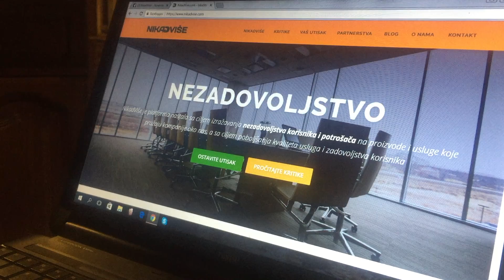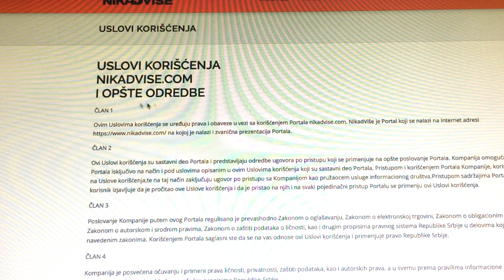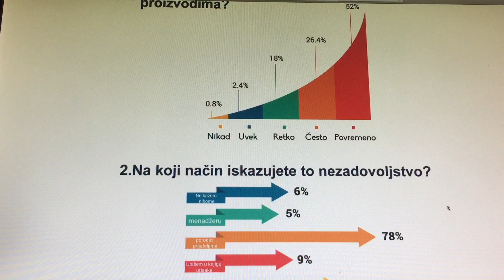nikadvise.com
Posredstvom portala Nikad više mlade Nišlije prikupljaju negativne komentare i iskustva, te ih prosleđuju pružaocima usluga, odnosno onima kojima je kritika upućena, a sve sa ciljem smanjenja broja negativnih iskustava i neprijatnosti.